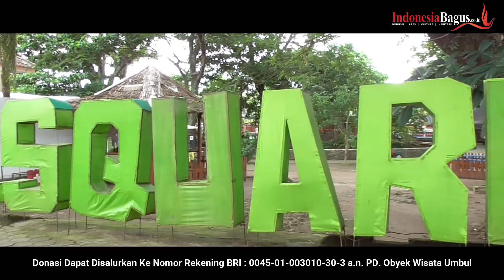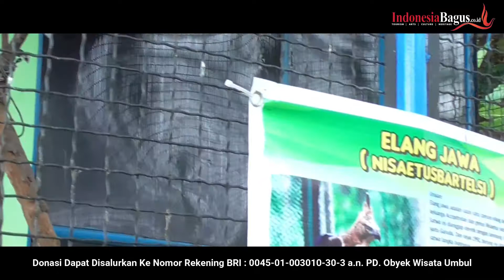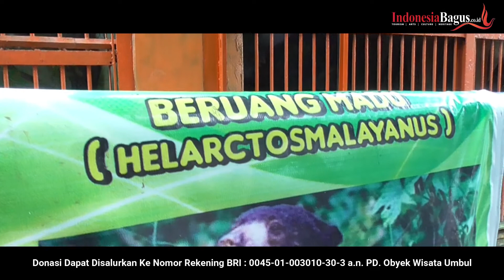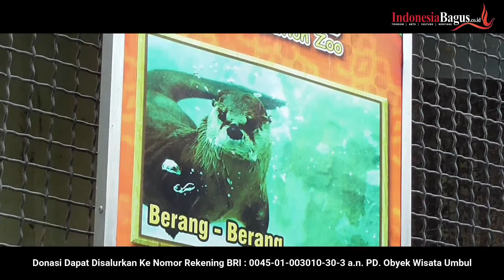TERANCAM !! Keberlangsungan Hidup Satwa di Madiun Umbul Square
Madiun Umbul Square (sebelumnya bernama Taman Rekreasi Umbul) adalah tempat wisata peninggalan penjajahan Belanda untuk peristirahatan. tempat wisata ini berlokasi di desa Glonggong, Kecamatan Dolopo, Kabupaten Madiun dan berjarak 20 km dari Kota Madiun ke arah Kabupaten Ponorogo. Saat ini Madiun Umbul Square merupakan lembaga konservasi satwa untuk area Jawa Timur bagian barat yang sekaligus menjadi kebun binatang mini, sehingga tidak mengherankan apabila di Madiun Umbul Square ini terdapat berbagai macam jenis satwa.

Update terus berita dan informasi terbaru dari seputar wisata, seni dan budaya, serta sejarah dengan :

2. Like & Follow Facebook Fanspage IndonesiaBagus.co.id
3. Follow Instagram kami : @visit.indonesiabagus
4. Kunjungi Official Website Kami

Q : Butuh informasi dan berita terbaru di Indonesia ?